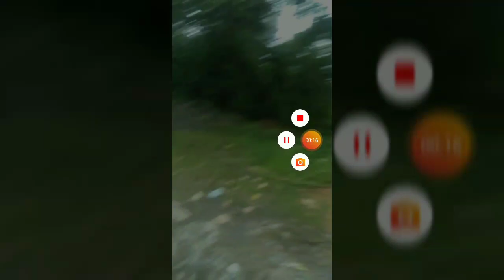Evangelical Union | Squash Zawrh Hnatlang | Gov't J.Buana College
12 August 2019(Thawhtan) ah GJBC chuan Convention kal na tur squash zawrh hnatlang neih ani.